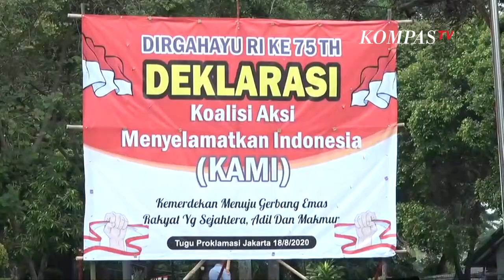Politisi PKS Mardani Ali Sera Tanggapi Deklarasi KAMI dan KITA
JAKARTA, KOMPAS.TV - Partai Keadilan Sejahtera (PKS), siap bekerjasama dengan Koalisi Aksi Menyelamatkan Indonesia/ (KAMI) dan Kerapatan Indonesia Tanah Air (KITA).

Membangun bangsa demi demokrasi yang sehat, menjadi tujuan yang sama antara PKS, KAMI dan KITA.

PKS berpesan tujuan mulia dibentuknya KAMI dan KITA harus diiringi dengan cara penyampaian pendapat yang sehat agar keberadaan KAMI dan KITA dapat diterima masyarakat.

KAMI yang merupakan bentukan dari mantan Ketua Umum Pengurus Pusat Muhammadiyah, Din Syamsuddin, telah memberikan 8 maklumat untuk Presiden Joko Widodo.

Di antaranya meminta penanggulangan Covid-19 dikerjakan dengan sungguh-sungguh, serta pemerintah bertanggung jawab atasi resesi ekonomi yang terjadi.

Sementara KITA yang diinisiasi mantan direktur relawan Tim Kampanye Nasional Jokowi - Ma'ruf Amin, Maman Imanulhaq, ingin membangun masyarakat yang kreatif dan berkelanjutan.